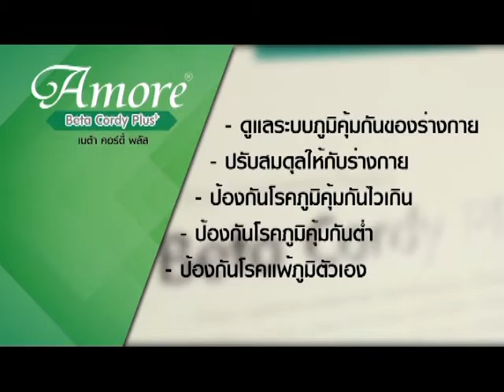Spot Amore คอดี้พลัส